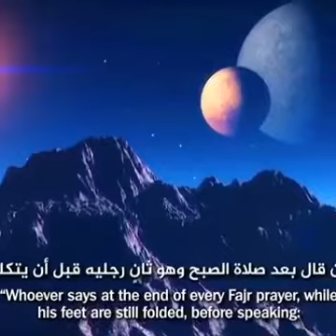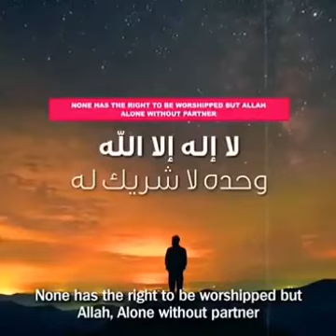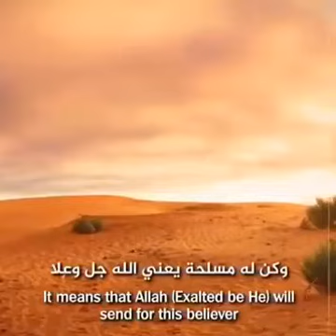THE POWER OF "NO GOD BUT ALLAH | LAA ILAHA ILLA LLAH"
As salaam a'laykum warahmatullah wabarakatuh.

"Laa ilaha illa llah/There's no God worthy of worship except ALLAH"

That, as good as you can proclaim this dhikr of Tawheed, that, Allah shall bring you close to the goodness.